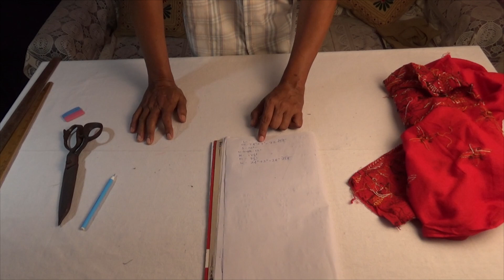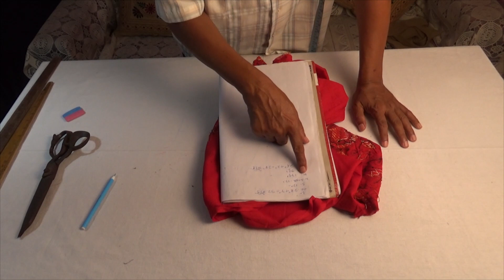Kurti Cutting and Stitching with Body Measurements | Step-by-Step Tutorial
In this comprehensive tutorial, we will guide you through the process of cutting and stitching a kurti, a popular Indian garment, using body measurements for a perfect fit. Whether you're a beginner or have some experience in sewing, this step-by-step video will help you create a beautiful kurti that suits your style.

Starting with the measurement section, we will demonstrate how to accurately take body measurements for a custom fit. We will cover essential measurements like bust, waist, hips, shoulder width, and sleeve length. You'll learn the correct techniques for measuring and marking the fabric, ensuring the kurti will flatter your figure.

Once the measurements are taken, we will move on to the cutting process. We'll show you how to create a pattern based on your measurements, using simple techniques to shape the neckline, sleeves, and body of the kurti. You'll learn how to cut the fabric pieces accurately and efficiently, with tips to avoid common mistakes.

After the cutting is done, we'll dive into the stitching process. We'll guide you through each step, from sewing the shoulder seams to attaching the sleeves and finishing the neckline. You'll learn essential sewing techniques like straight stitching, hemming, and creating neat finishes. We'll also cover details like adding buttons, zippers, or decorative elements to enhance the design.

Throughout the tutorial, we'll provide useful tips and tricks to make the process easier and ensure a professional-looking outcome. From selecting the right fabric to matching patterns and incorporating design elements, we've got you covered. By the end of this tutorial, you'll have a stylish and customized kurti that you can proudly wear.

Join us in this step-by-step tutorial and discover the joy of designing and stitching a kurti that perfectly fits your body and reflects your personal style. Let's get started!

7. How to stop falling down shoulder of a dress | Blouse | Easy Solution | Latest tips | 2018